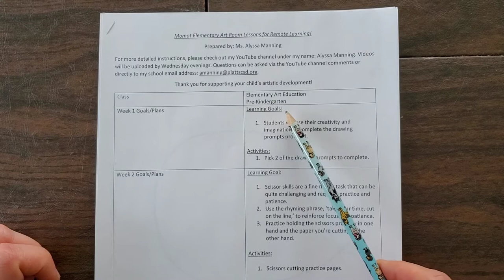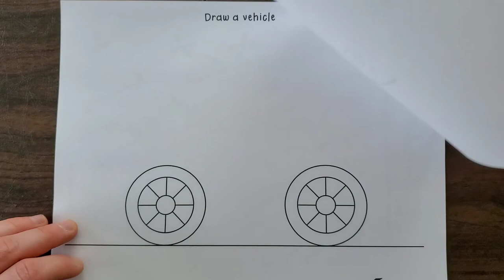Prekindergarten Art Lesson 1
This is art lesson 1 for Momot Elementary Prek students!

I want to let you all know that your art assignments are 'due' every Friday by the end of the day. You may complete these assignments earlier if you want, but to keep yourself on a schedule I want you to try and have one assignment done by Friday.

Week 1: Complete by Friday March 20th.
Week 2: Complete by Friday March 27th.